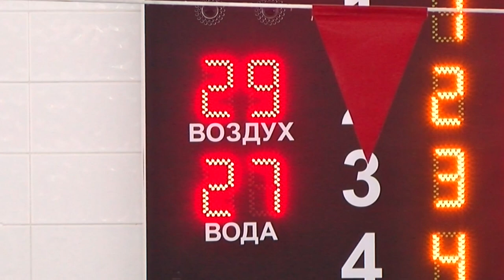В "Дельфине" прошли соревнования к 23 февраля